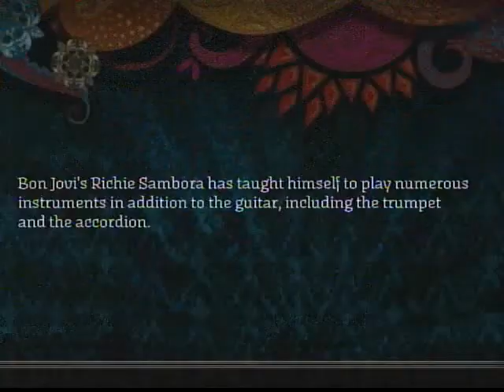Rock Band 2 Gameplay Bon Jovi Livin' On a Prayer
Another song from the same people who bring you the press start to play podcast. Not the best run but there was heart!